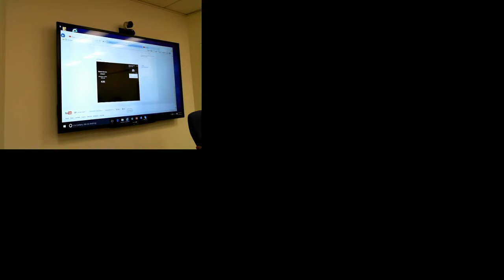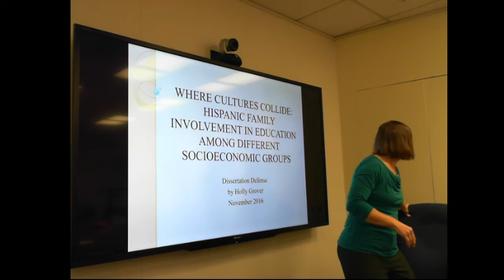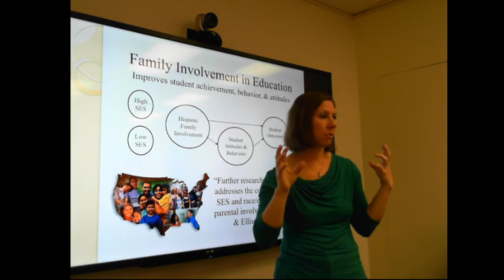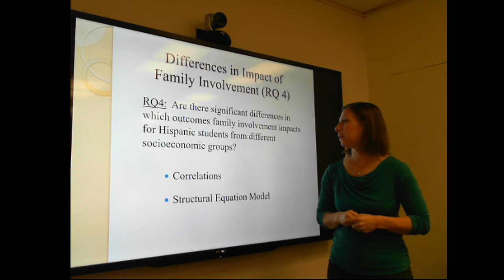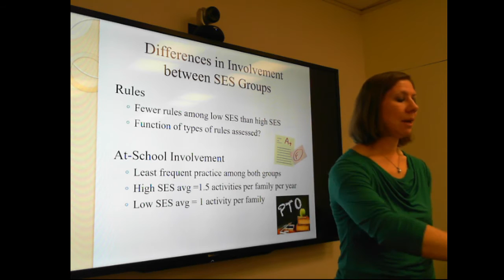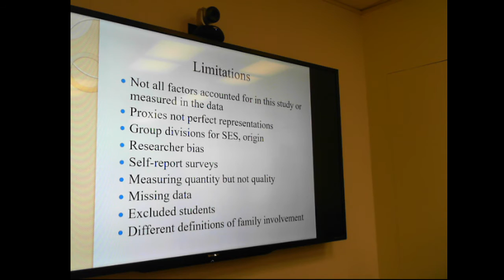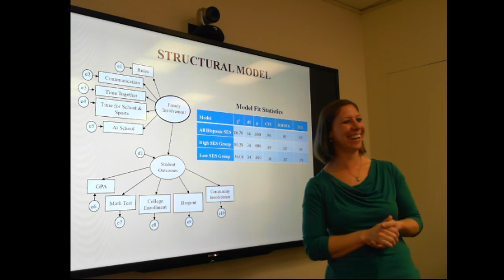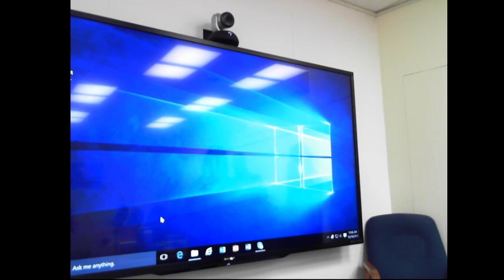Marian Turcan Live Stream